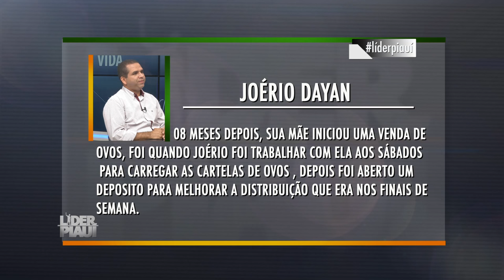Programa Líder Piauí - BLOCO 01 - 30.08.2015